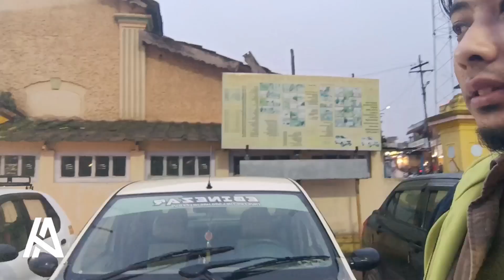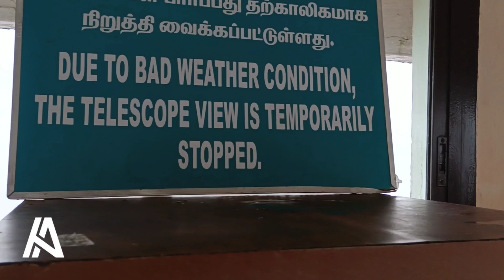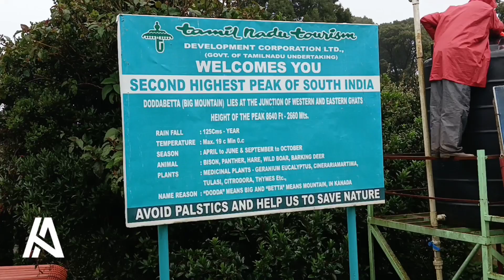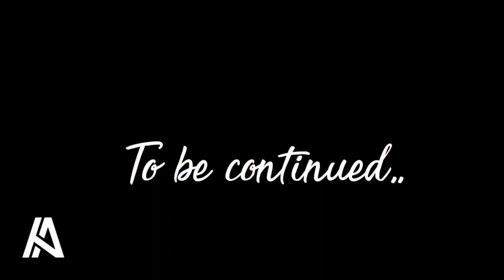First Vlog in Ooty! Part 1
Hi everyone this is my first Vlog, wel Tbh I'm still learning how to Vlog like a pro. Nevertheless I'm still happy with this. Maybe Vlogs will help me travel to places like Otty. We enjoyed our stay.

This is the first part of the video, hope you will enjoy watching as much as I enjoyed filming.

peace!!